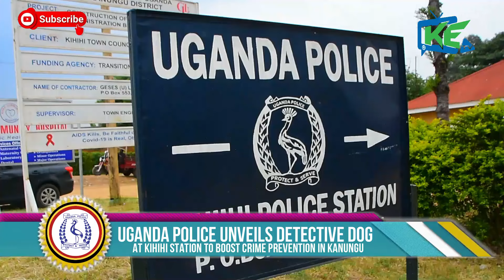Kihihi Police Unveils Detective Dog to Enhance Crime Control in Kanungu District,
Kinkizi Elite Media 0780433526